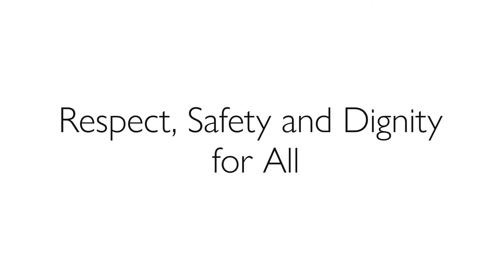i am human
We all deserve RESPECT, SAFETY and DIGNITY.

We are all HUMAN.